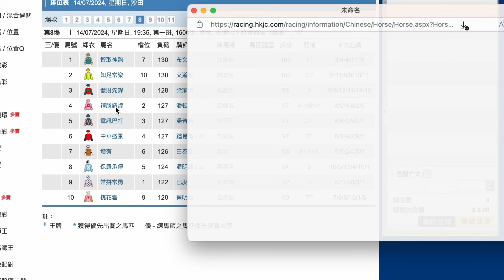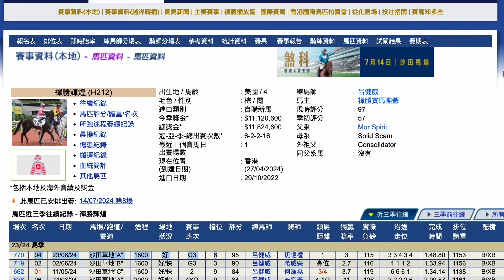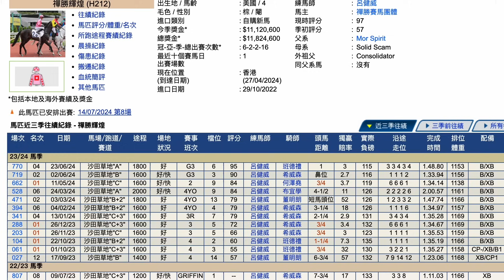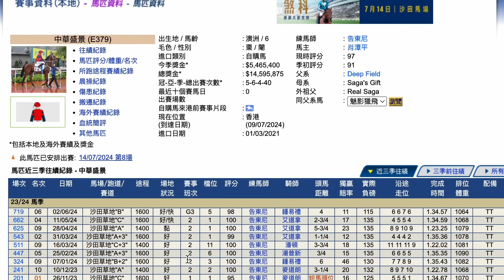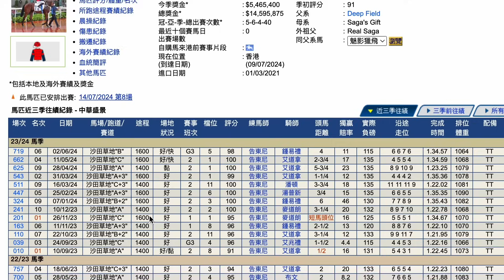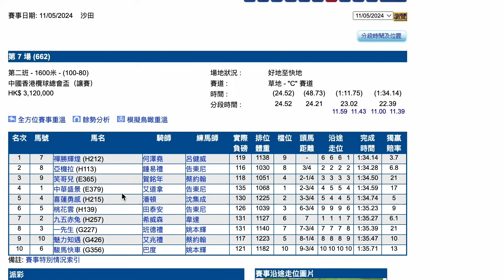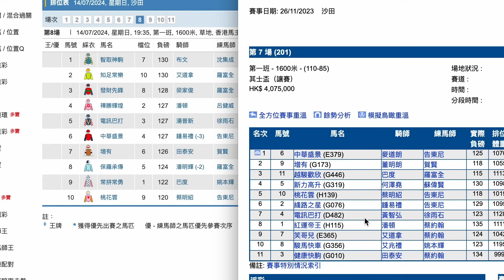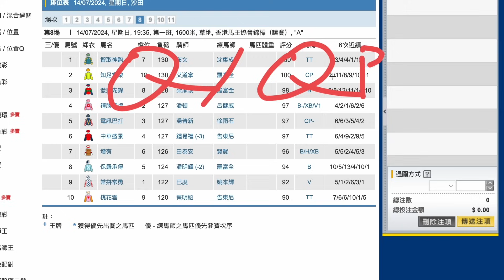【賽馬貼士】7月14日 單Q一槍過｜最強出擊！今次用到最強騎師潘頓！目的只有一個！就係贏馬！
｜ＦＯＬＬＯＷ　ＵＳ｜